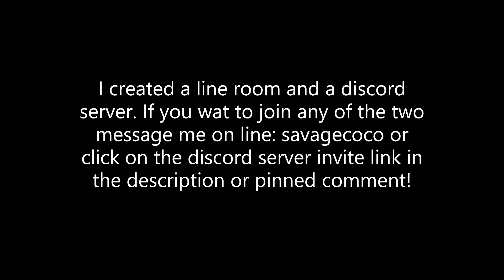[CrE] END OF KvK AND K149 WAR OF WONDERS!!! - Lords mobile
Add me on Line if you need help with a WoW or want to be added to my line room :) ID- savagecoco